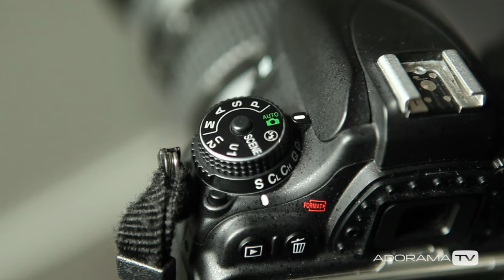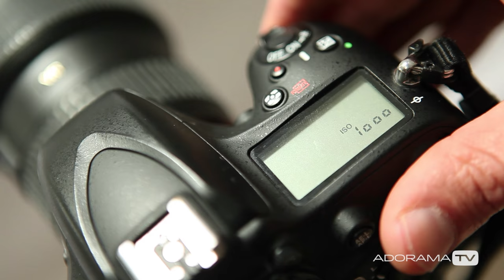Manual Mode: The Viewfinder with Marcin Lewandowski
In this episode Marcin tries to convince us to switch our camera from auto mode to manual mode.